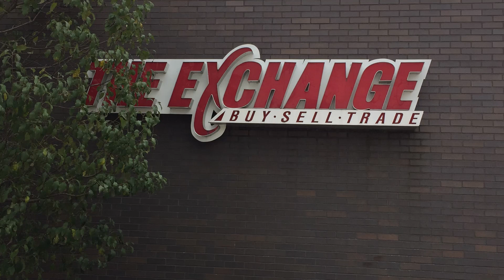Pickups #78 Die $50 Retro Game Challenge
Wie viele (gute) Retro Games kann man sich mit ganzen 50 Dollar Bargeld in den amerikanischen Retrostores kaufen?
Seht selbst in der 78. Pickup Episode.